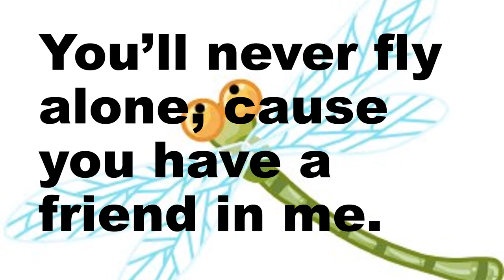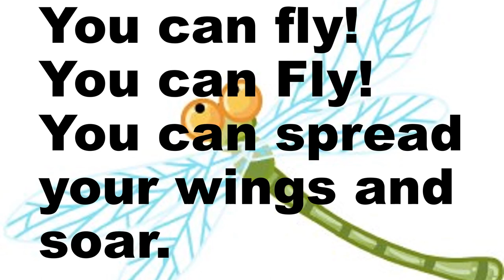You can fly words